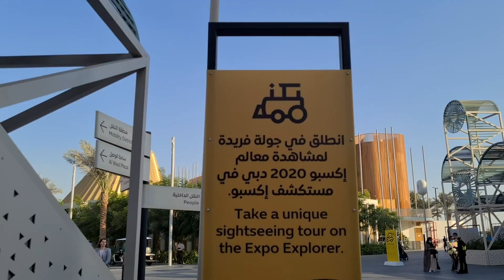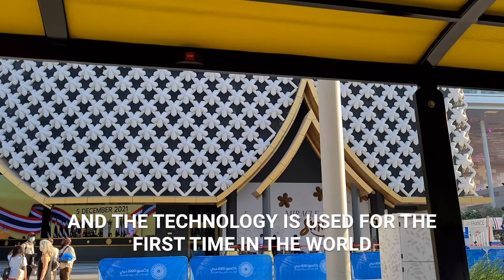Expo Explorer Train Free Ride | Expo 2020 Dubai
The Expo Explorer gives visitors a glance into the sustainable future of transportation. The train called ‘Expo Explorer’ takes passengers on a unique sight-seeing journey. Just hop onto Expo Explorer and enjoy one of the best event in the world!